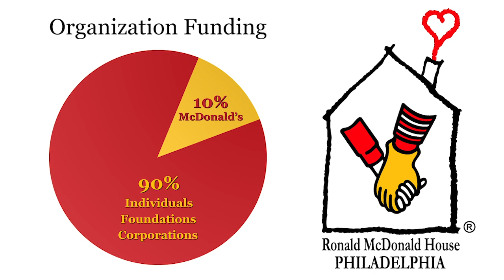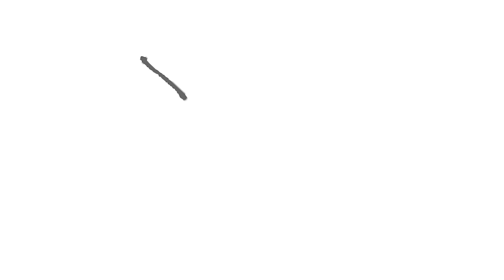Philadelphia Ronald McDonald House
Meet three families who lives were suddenly changed when their child suddenly became seriously ill and was rushed to a Philadelphia hospital. Being able to stay at the Ronald McDonald House kept their families together while getting comfort, support and an affordable place to stay when their children needed them the most. Their gratitude could not be more endearing to the individuals and corporate donors that helped provide this invaluable gift.

The Philadelphia Ronald McDonald House supports families of seriously ill children by creating a community of comfort and hope. Over 90% the funding comes from individuals and corporate donors and 10% from Ronald McDonald House Charities. Families are only asked to contribute minimally, the rest is supported by the Ronald McDonald House and no one is turned away for inability to pay.

This video was submitted in participation to the Second Annual Philly doGooder video awards: